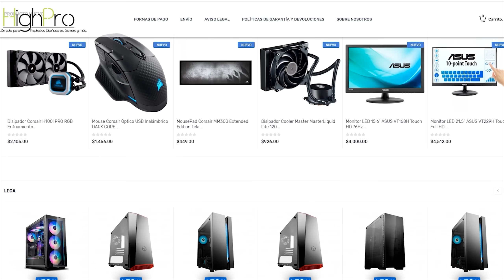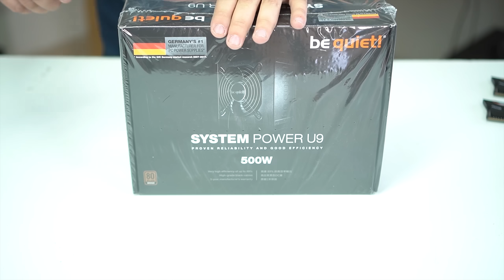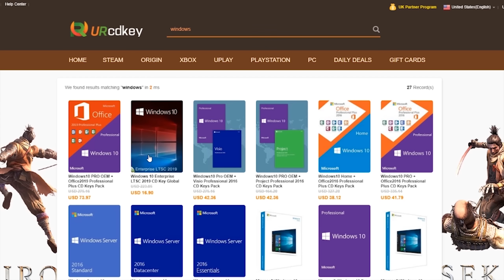El Ensamble más ECONÓMICO con Intel para INICIAR en el Mundo de los Video Juegos